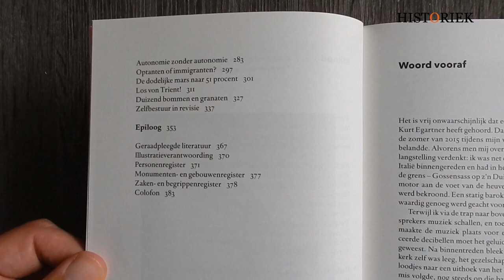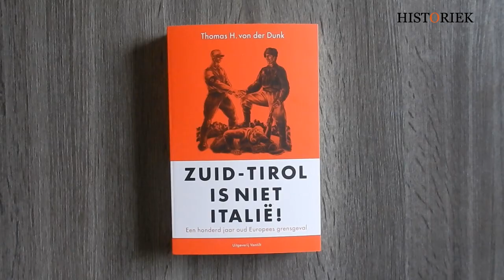Zuid-Tirol is geen Italië - Thomas von der Dunk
‘Südtirol ist nicht Italien!’ Wie vanuit Oostenrijk over de Brennerpas Italië binnenrijdt, zal deze leus nog regelmatig op huizen of spandoeken aantreffen. Na de Eerste Wereldoorlog, waarbij het eerste land tot de verliezers en het tweede tot de overwinnaars behoorde, werd Tirol in tweeën geknipt en werd de zuidelijke helft Italiaans.